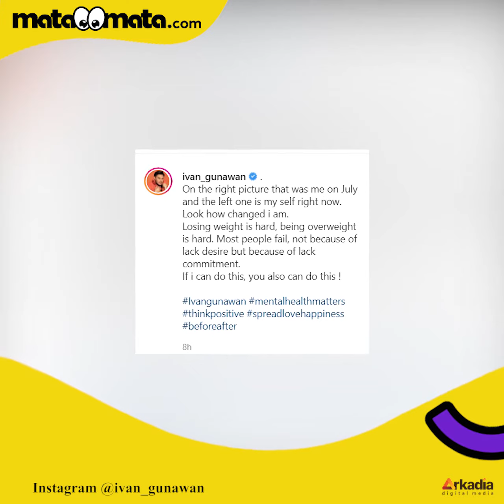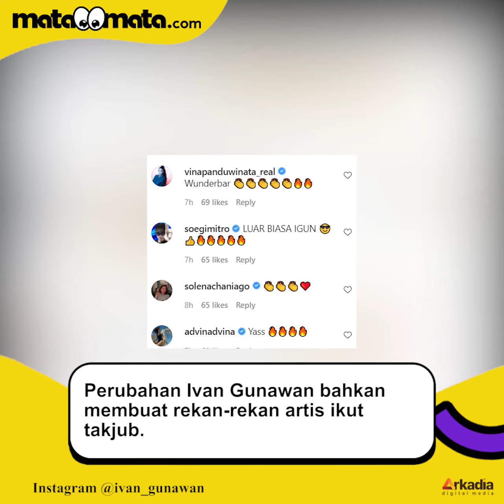3 Bulan Diet, Potret Terbaru Ivan Gunawan Makin Kurus dan Gagah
3 Bulan Diet, Potret Terbaru Ivan Gunawan Makin Kurus dan Gagah

Bebebrapa bulan lalu, Ivan Gunawan memutuskan untuk menurunkan berat badannya. Selain untuk alasan kesehatan, ia juga menginginkan uang Rp 500 juta yang ditawarkan Deddy Corbuzier apabila berhasil menurunkan berat badan. Uang tersebut nantinya akan dipakai untuk membangun Masjid.

Pria yang akrab disapa Igun tersebut sampai berkunjung ke dokter untuk konsultasi agar dietnya berhasil. Perubahan bentuk tubuh Igun semakin terlihat usai 3 bulan berlalu.

VO/Video Editor: Dea/Fatikha Rizky Asteria N